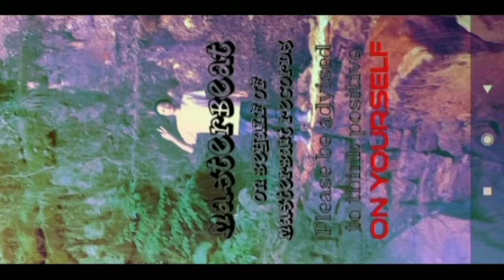No thanks. (Lyrics) prod. by Loose flow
It's just music(rally) Worryless pt.ll

Chorus
It's just music
So why worry
When just like worryless me
Ohh it's just lyrics
So who give a shit about words
With no
Learning Pay Degree
If everything is done with suk officially

Verse
It's just music
Of the rally vibe
With that boring type
So worryless please
Cos
Minus views you see
Day by day only
On suk officially rally
Cos no one else but me
Got the minus views viewly
With that on the low brain
To be one of a kind
When i keep smiling to do my thing
To think for that brain in my mind
To feel like i too i got one like everybody
Who knows about that on the low brain
To be what we call
Pyneh snieh patho shit
Like resistance of positivity with what i do
To show powerfool fully
With no mention about the specifics of the on the low brain
For it to stay in 3d time
Like i didn't change
But y'all need to i guess
With that on the low mind
To incase
Born to be different is to stay the same